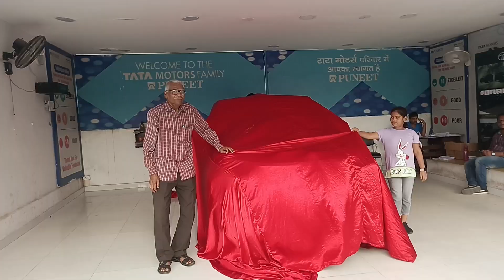My first 👊 PUNCH